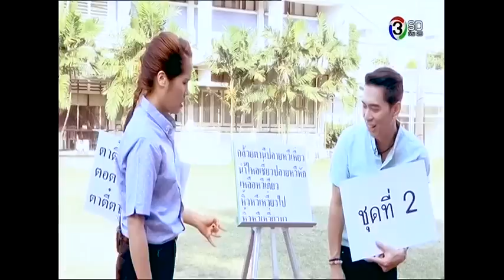ตู้คู่ตังค์ : 18 มกราคม 2558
ผู้ดำเนินรายการ : เอกชัย เอื้อสังคมเศรษฐ์ / ศรีพรรณ ชื่นชมบูรณ์
แขกรับเชิญ : จอย รินลณี